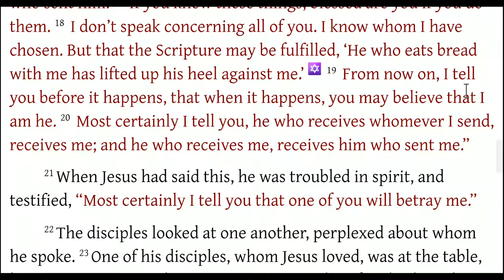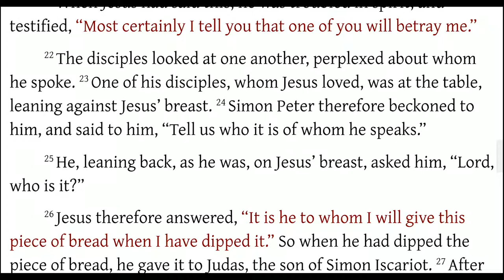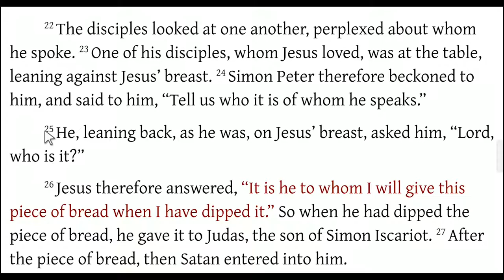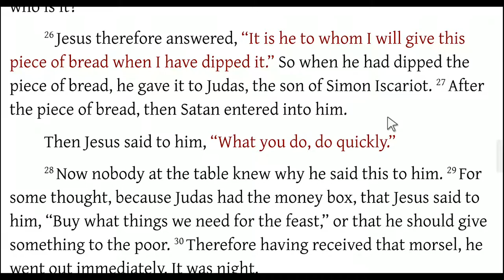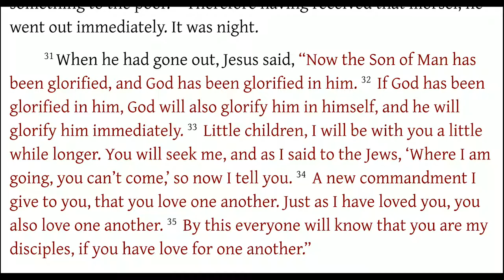John 13:18-33 Jesus Foretells His Betrayal, Offensive Preachers and Feasts of the Lord